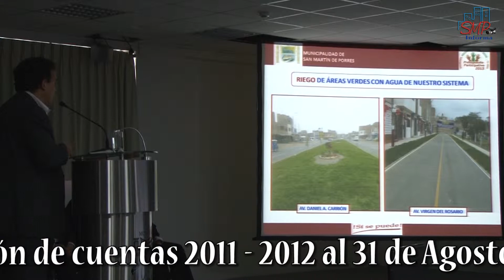Alcalde Freddy Ternero realizó la Rendición de Cuentas a la comunidad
"La rendición de cuentas es una práctica que todo buen gobierno debe realizar. Todos tenemos la responsabilidad y obligación de informar a la comunidad sobre el manejo de los recursos, las políticas de gestión y los gastos realizados. En nuestro distrito, hacemos un manejo responsable y adecuado de los recursos municipales, ya que estos son escasos y difíciles de conseguir", refirió el alcalde Freddy Ternero.
Además se anunció la compra de nuevas unidades para limpieza pública, serenazgo, la instalación de cámaras de seguridad y la pronta inauguración del estadio de gras sintético y centro adaptado para las personas con discapacidad.

San Martín de Porres - Lima - Perú